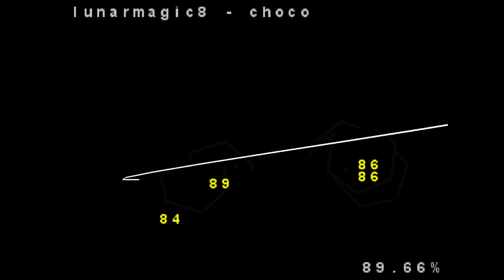SDL2 C++ Rhythm Game Development Log #5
Change-Log:
1. added map select menu
2. made the notes a gradient pattern
3. added a X when you bad cut
4. reduced debris
5. optimized the rendering

no mapping tools so the maps are horrible.